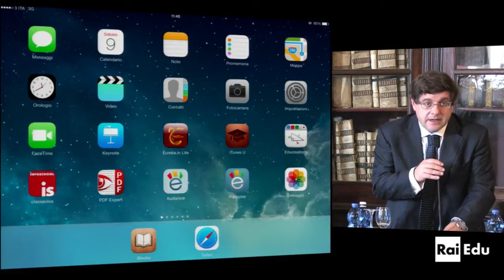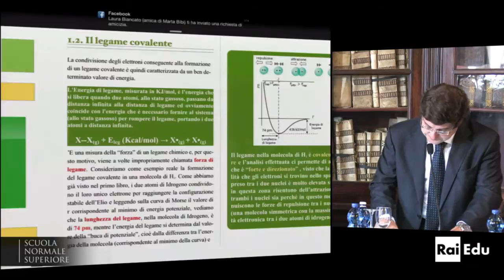Salvatore Giuliano, Dirigente scolastico ITIS Majorana di Brindisi - 9 novembre 2013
Salvatore Giuliano, Dirigente scolastico ITIS Majorana di Brindisi